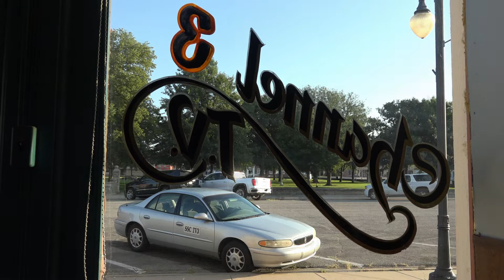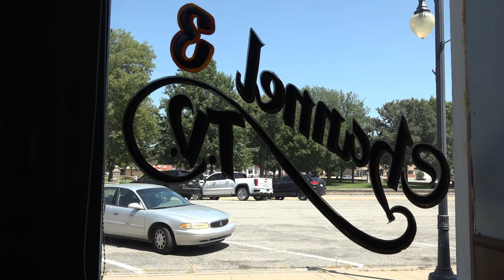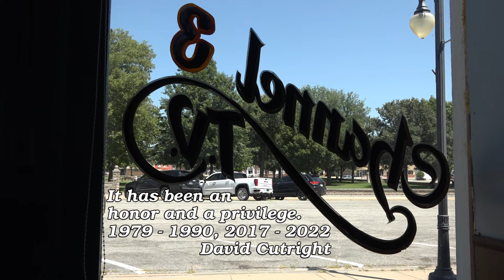The End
For more than 43 years, as Channel 9 and as Channel 3, we have been televising news, events and archives of St. John.
Now, due to recent developments, I will no longer be operating this TV station.
Our Facebook pages also have numerous followers.
The future of this station, and its possible addition to StreamIt, will be in the hands of others.
 “They say that all good things must end, someday.  Autumn leaves, must fall.”